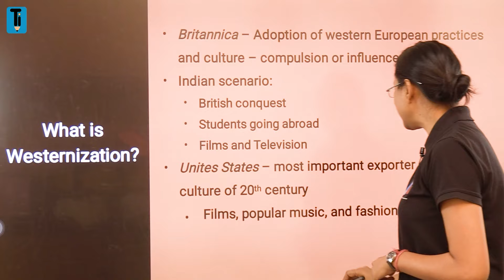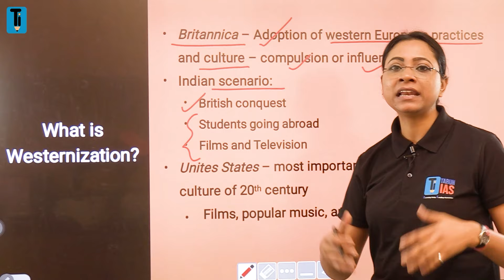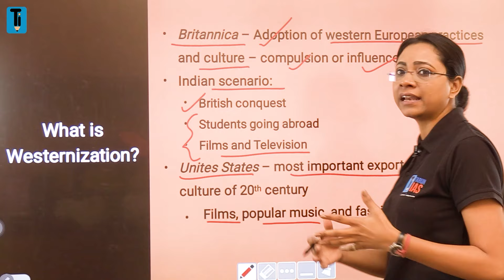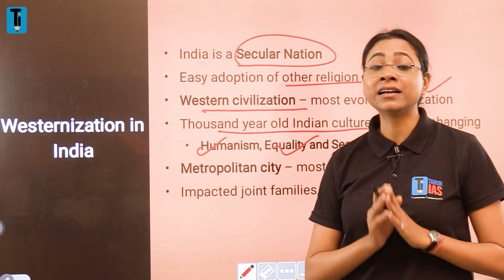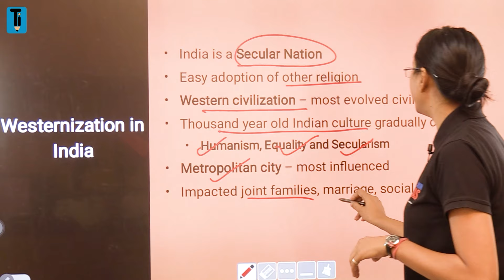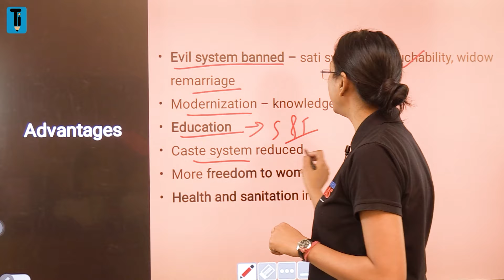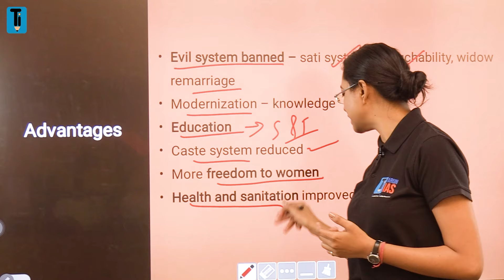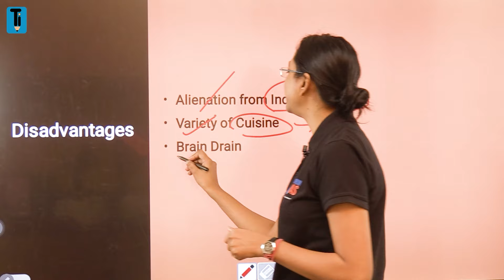How Indians are getting influenced by Western Culture? 👗👖I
This video explains how Indians getting influenced by Western culture in the context of a recent decision by the Jagannath Temple Puri to issue a dress code for the devotees. The temple is strictly allowing only devotees who are wearing ‘decent clothes’.

Westernization is adopting Western European practices and culture by societies and countries in other parts of the world, whether through compulsion or influence.

Western culture began to impose its flavour on Indian origins when the British established their colony in India during the 19th century. Indian culture has a thousand-year history and its gradual change is expected but its effects have sped up every year students are moving to foreign for their studies. And the media and entertainment have had a strong impact on the young generation of India.

The decision of the Jagganath temple administration is a step towards reminding devotees of their rich Indian culture.

Chapters:

0:00 - Introduction
1:39 - What is Westernisation?
3:40 - How did Westernization spread in India?
5:22 - Advantages of Westernization
7:49 - Consequences of Western influence